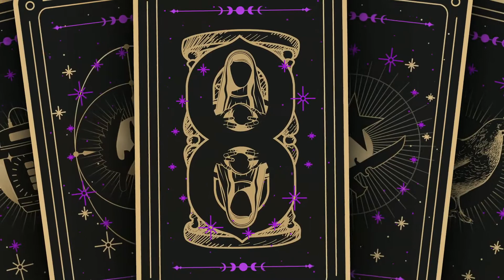Dad walks into sons room during CSGO Major Qualifier